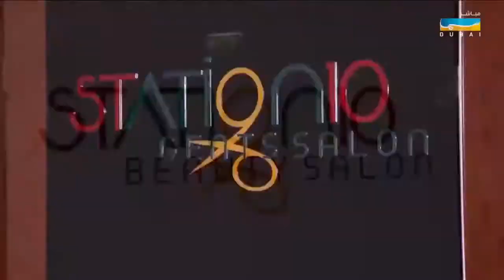Beauty expert roaa